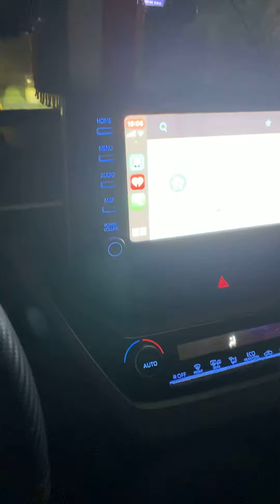Leaving the house, starting up the car.